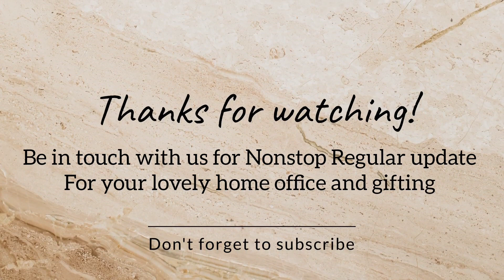Luxury & Heritage Jewellery Box for women & girl Gifting on wedding, engagement, Anniversary , B'day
Tap to below link for complete detail of this beautiful product and buy through Amazon for free delivery Across India

incase you find it out of stock then you can place order on WhatsApp @ 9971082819 or directly connect on whatsapp with us by clicking below 👇 link

Dear Viewers & Valued Customers,*

Warm Welcome to our Channel purpose of this channel is to update you with our regular New Arrival of Designer kitchen, Dining & Living room, Wall decor for Personal use & Gifting idea by *Homez Decor*

Checkout and follow us for  latest collections at

M/s. Homez Decor

(Brand of Designer Home Decor Gifting, Corporate Gifting, Festival & Wedding Gifting - Personal Use -  Kitchen Dining ware, Bathroom accessories, Tissue Box, Platters, Tray, Jar, Living Room, Vinyl Posters, Wall Decoration, Artifical Flowers Toran for Wholesale and resale

You can visit our Online store to check complete Categories and avail Great Discount on shopping with Hassle Free Delivery across India.

For Query & Order and Bulk order you can call or whatsaspp on official number  *@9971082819*